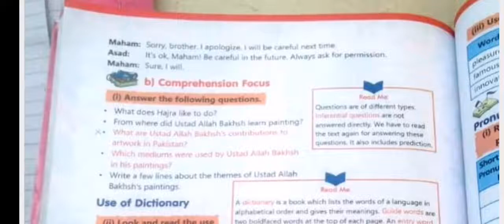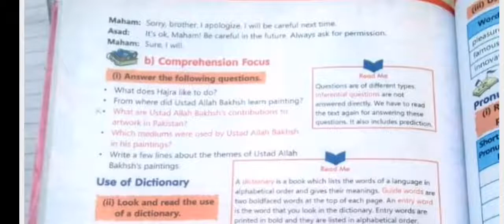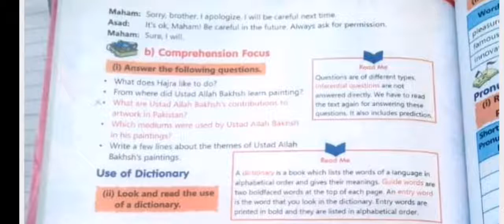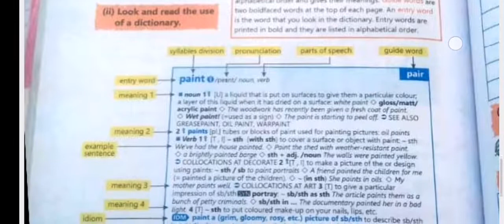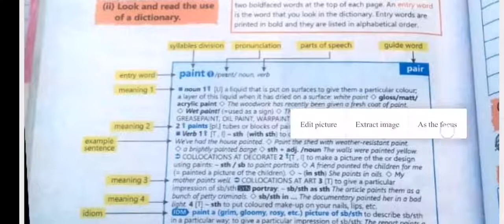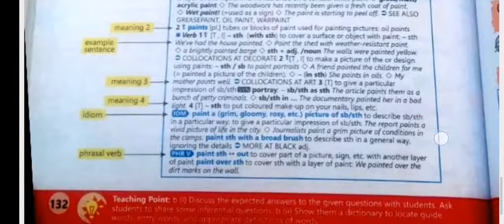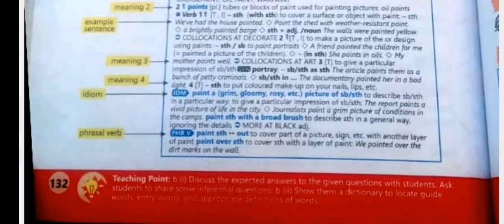Afaq sun series new English class 6th page no 132 || use of dictionary, parts, kinds of in urdu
parts of dictionary in urdu hindi
Kinds of dictionary in sub-continent in urdu hindi

Motivational Speaker
Leadership Coach
Business Coach
Master Trainer
Educational Trainer
Parapsychologist
Spiritual Consultant
TRAININGS
Education
Motivation
Leadership
Management
Business
Parapsychology
Spiritual Consultancy